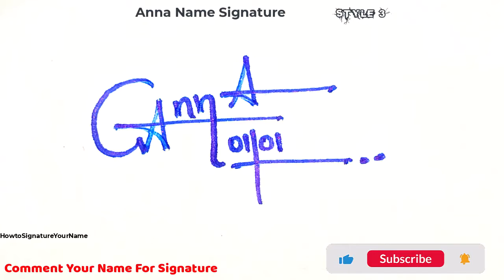A signature style | Signature ideas for letter A | Critical Signature | Anna Name Signature Style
Hey guys!
In this video I will show you how to make a signature of A signature style | Signature ideas for letter A | Critical Signature | Anna Name Signature Style